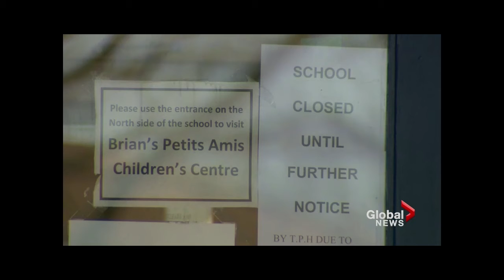Global TV clip on Ford's Future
Interviewed by Global TV's Alan Carter about Doug Ford's political future post-pandemic.